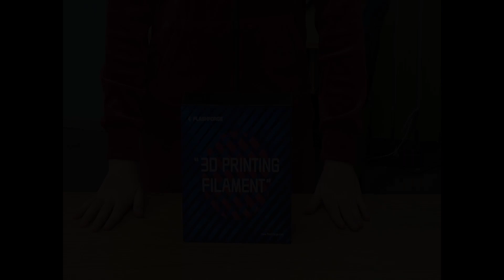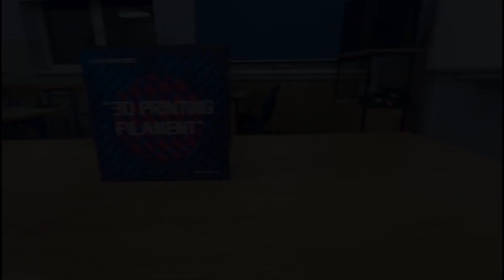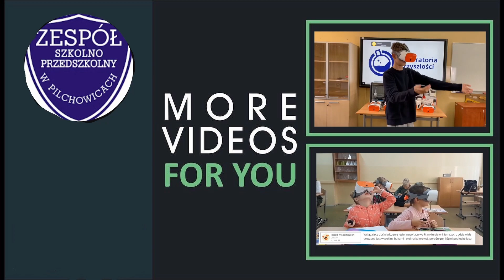ZSP Pilchowice - Laboratorium Przyszłości - "Noc inżyniera"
Uczniowie naszej szkoły wzięli udział w "Nocy Inżyniera" w ramach laboratoriaprzyszłości laboratoriaprzyszlosci podczas której stworzyli wiele ciekawych projektów. Jesteście ciekawi jakich? O tym już w następnym filmie.

@Laboratoria Przyszłości   to inicjatywa edukacyjna realizowana przez Ministerstwo Edukacji i Nauki we współpracy z Centrum GovTech w Kancelarii Prezesa Rady Ministrów. Misją  jest stworzenie nowoczesnej szkoły, w której zajęcia będą prowadzone w sposób ciekawy, angażujący uczniów oraz sprzyjający odkrywaniu ich talentów i rozwijaniu zainteresowań.